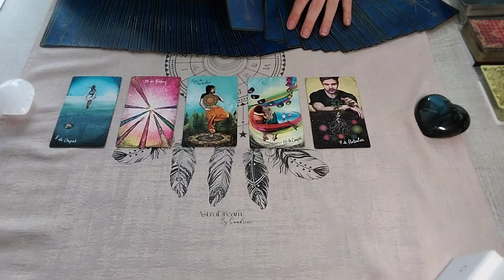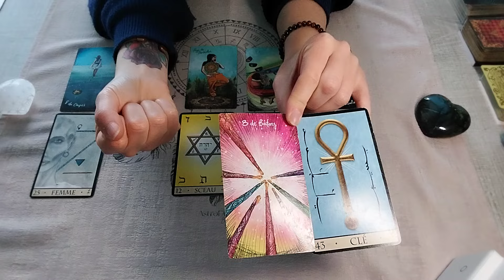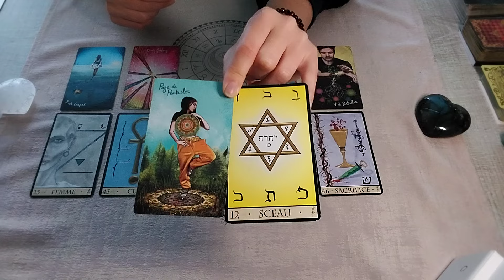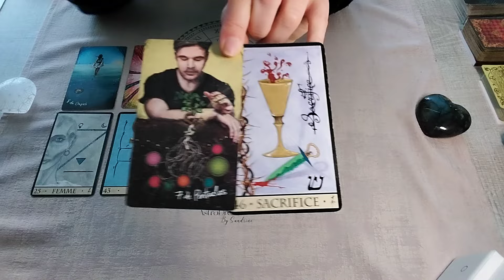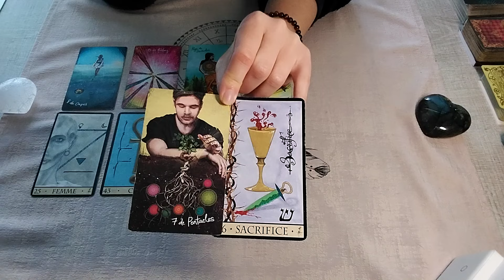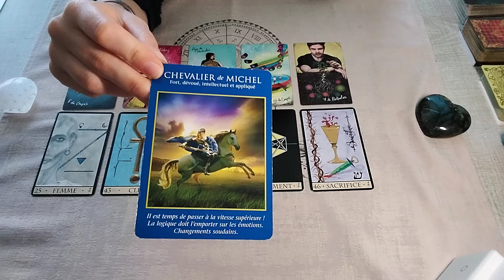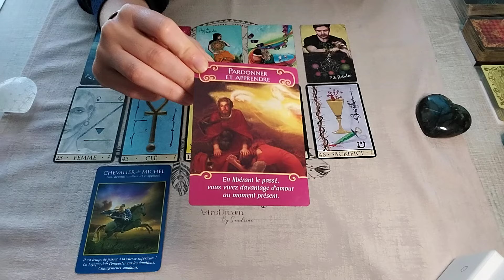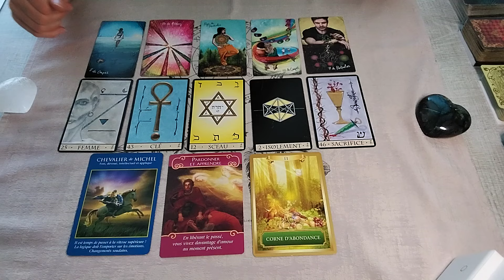♊️GÉMEAUX - Ça bouge, vous tournez une page - Juillet 2024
Guidance sentimentale de juillet pour les gémeaux.